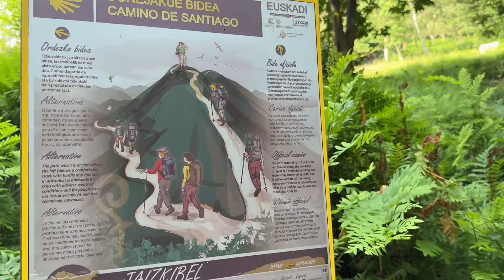Camino del Norte jour 4 compostelle caminodesantiago camino del Norte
Camino del Norte jour 3 test
Irun -Saint  Sebastien
 denivelé 1200 mètres et 29 kilomètres
Après l’accident de janvier et 5 mois de reeducation,  le test  de la marche sur Compostelle